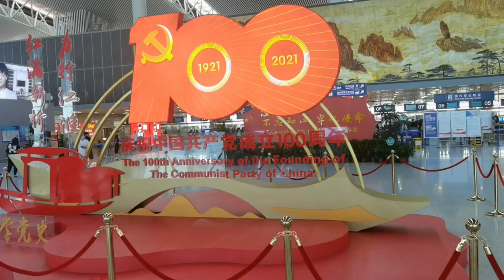Guangxi Province: Beihai Beach, Nanning City. Fresh Coconut 🥥 takes me back to The Philippines 🌴